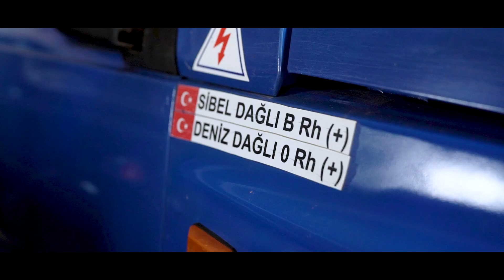Off-Road Maceraları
Deniz Dağlı ve Sibel Dağlı çiftinin off-road'a başlama hikayesi ve maceraları bu programda